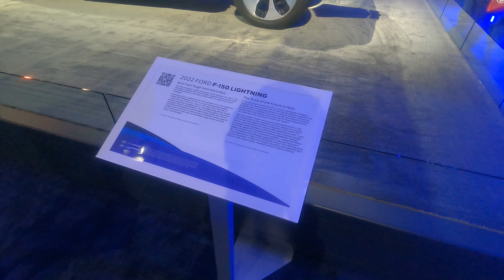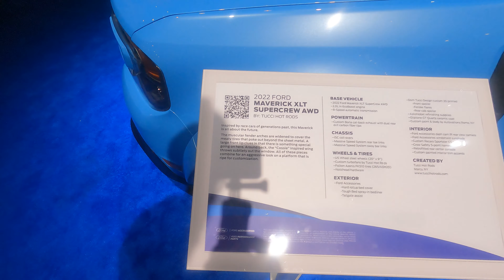SEMA 2021 | Mustang Com Placa Solar | Part 4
Primeiro dia andando pela SEMA 2021! Acompanhe aqui pelo canal para ter acesso a mais detalhes dos carros e um conteudo mais completo!